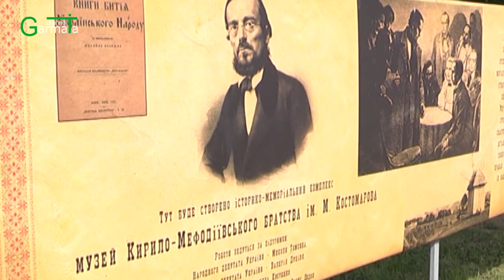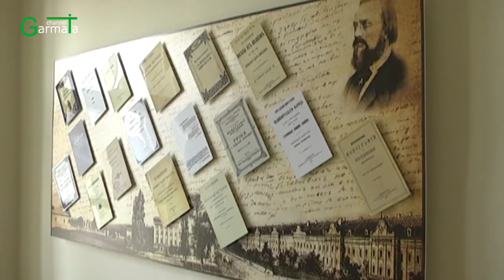Садиба Костомарова прийняла перших гостей (ВІДЕО)